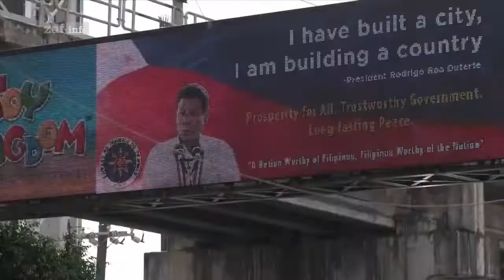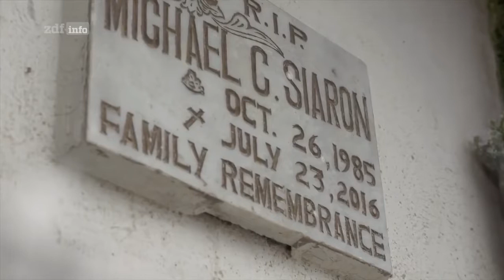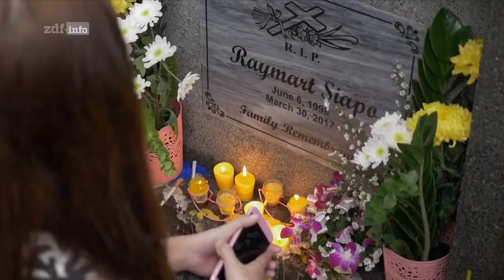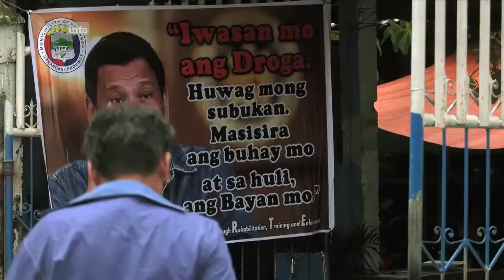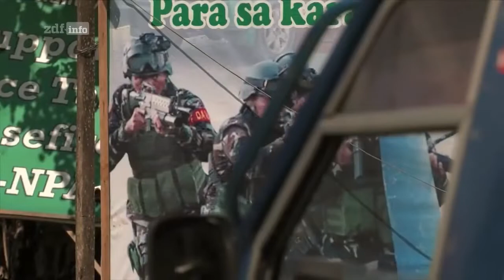Der brutale Drogenkrieg auf den Philippinen – Doku Deutsch 2019 HD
Der brutale Drogenkrieg auf den Philippinen – Doku HD